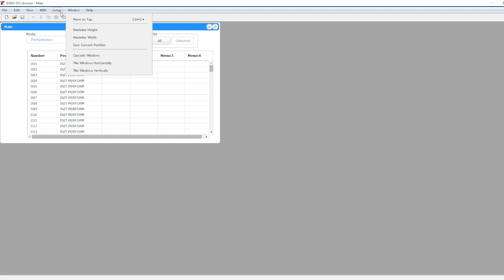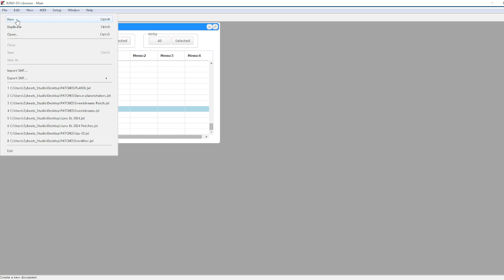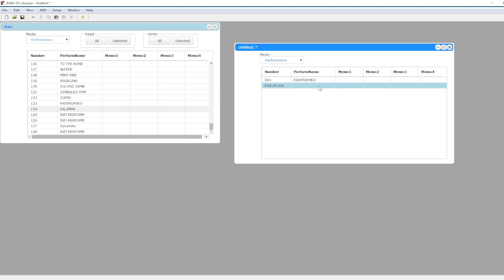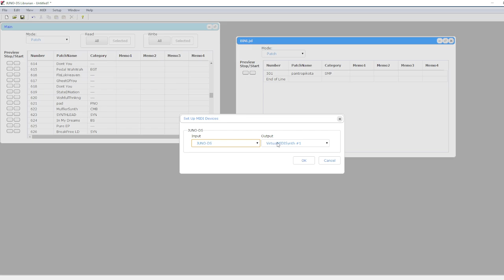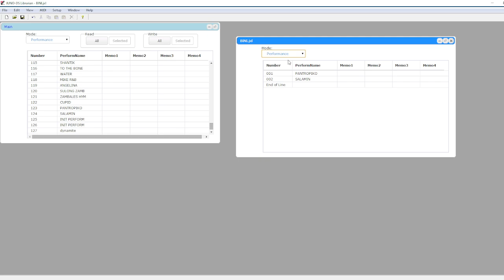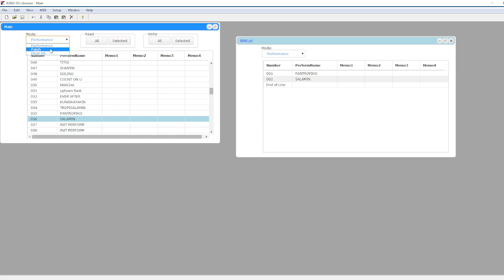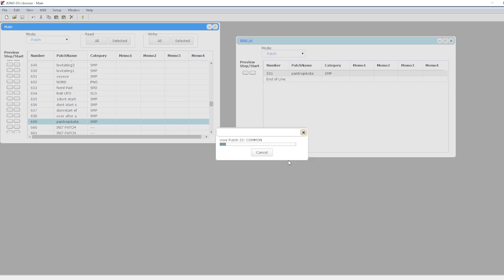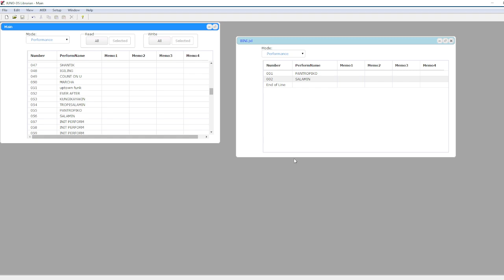How to Transfer single patch to another xps 30 using Juno Ds Librarian